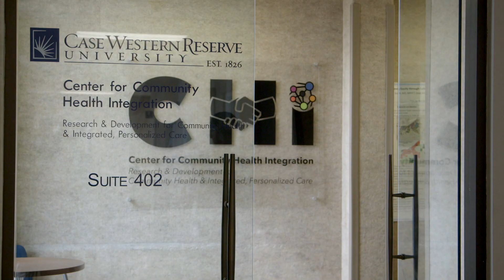Clinical & Translational Science Collaborative - Uriel Kim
Case Western Reserve University School of Medicine